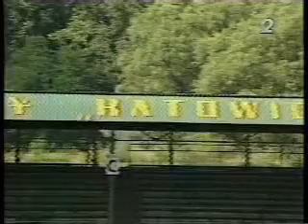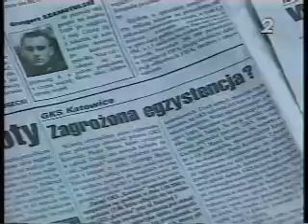GKSWIDZEW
GKS KATOWICE